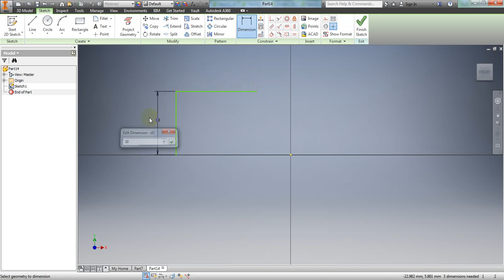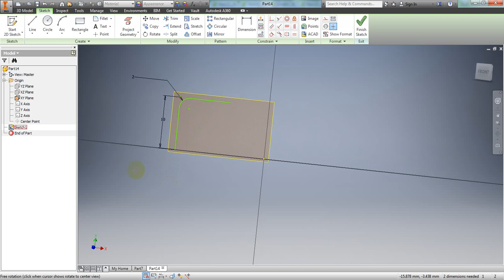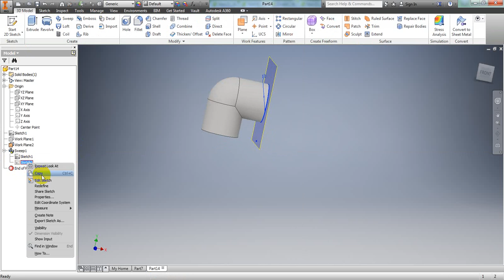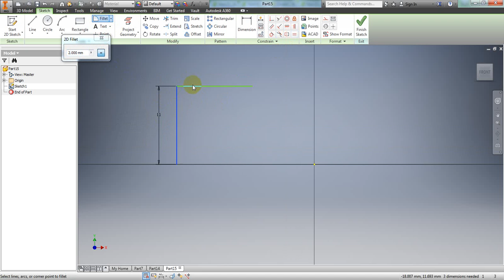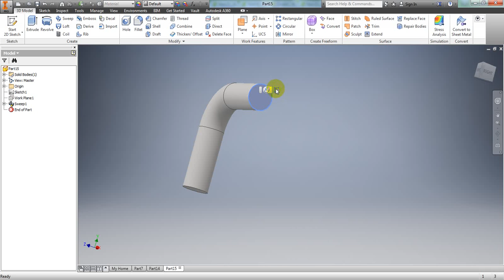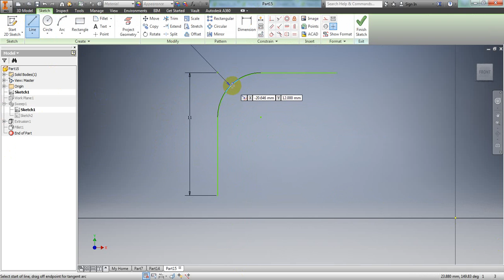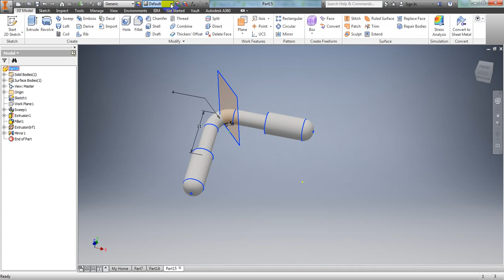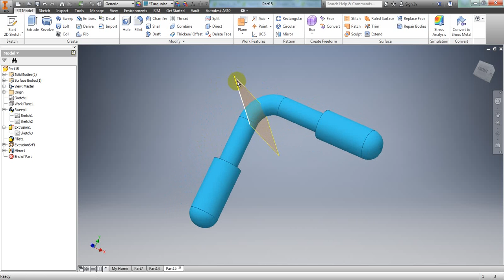Autodesk Invento 2016 : Sweep .. By Maan